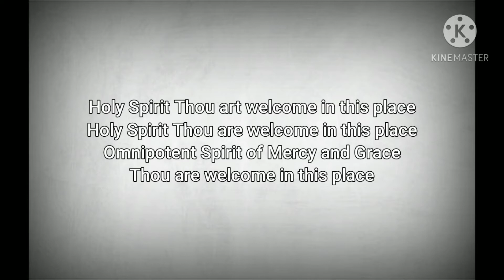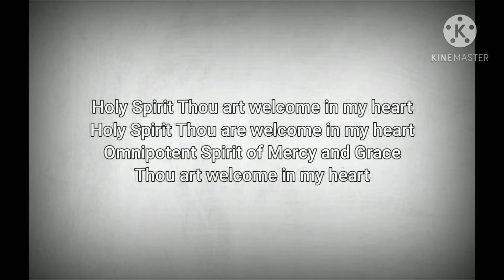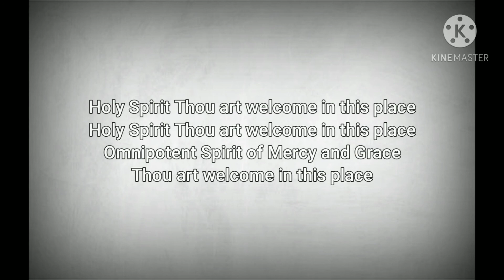HOLY SPIRIT THOU ART WELCOME (INSTRUMENTAL)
LYRICS:
Holy Spirit Thou art welcome in this place
Omnipotent Spirit of Mercy and Grace
Thou art welcome in this place.

Holy Spirit Thou art welcome in my life
Thou art welcome in my life.

Holy Spirit Thou art welcome in my heart
Thou art welcome in my heart.